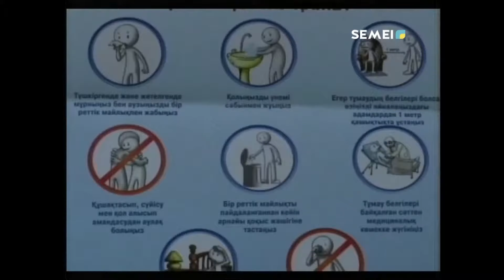УЧАСКЕЛІК ДӘРІГЕРЛЕРДІҢ ЖАЛАҚЫСЫ ҚАЛАЙ КӨТЕРЕЛМЕК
Елбасы жолдауында денсаулық саласына қатысты көтерілген бастамалар біртіндеп қолға алынуда. Бұл туралы Семейге жұмыс сапарымен келген ҚР Денсаулық сақтау министрлігінің жауапты хатшысы Болат Төкежанов мәлімдеді.
ГҮЛНАЗ ҚАУКЕН